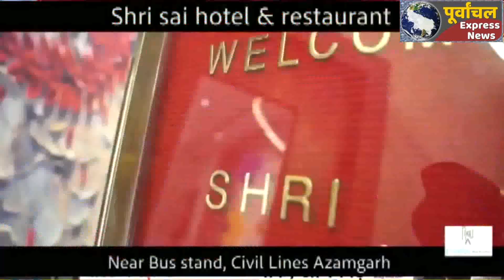AZAMGARH:दिनेश लाल यादव निरहुआ ने कहा जिन्ना की विचारधारा पर चलने वाले अखिलेश...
Azamgarh big news#bigbreking
जिले में लोकसभा चुनाव को लेकर मौसम के अनुसार ही अब राजनीतिक पारा धीरे-धीरे चढ़ने लगा है। भारतीय जनता के पूर्व लोकसभा प्रत्याशी व भोजपुरी स्टार दिनेश लाल यादव निरहुआ ने उप चुनाव को देखते हुए जिले में अपनी सक्रियता बढ़ा दी है। गुरूर को जनपद में पहुंचे दिनेश लाल यादव ने सपा के राष्ट्रीय अध्यक्ष पर जमकर हमला बोला। उन्होने कहा कि वर्ष 2019 के चुनाव के समय  ही कहा था सिर्फ अखिलेश कहते थे आजमगढ़ और ईटावा मेरा घर है,लेकिन अपने निजी स्वार्थ के लिए कभी भी आजमगढ़ को छोड़ सकते हैं और ठीक वैसा ही हुआ वे अपने निजी स्वार्थ के लिए आजमगढ़ को छोड़कर चले गये। दिनेश लाल यादव ने कहा कि अखिलेश सांसद रहकर भी कुछ नहीं करते थे, इसलिए उनके छोड़ने से भी जिले में कोई फर्क नहीं पड़ेगा।
दिनेश लाल यादव ने कहा ि कवे लगातार आजमगढ़ के दौरे पर है यहां की जन समस्याओं से जिलाधिकारी और मुख्यमंत्री को अवगत कराते रहते है। उन्होने कहा कि भारतीय जनता पार्टी ने अगर उन्हे उपचुनाव के मैदान में उतारा तो चुनाव लड़ेगें।  यही नहीं आजम खान पर हुई कार्रवाई को लेकर अखिलेश यादव के द्वारा चुप्पी साधने पर भी दिनेश लाल यादव ने तंज कसते हुए कहा कि वह अखिलेश को जितना जानते है। उसके आधार पर वह कह सकते है कि अखिलेश यादव खुद के अलावा किसी के बारे नहीं सोचते है। वह चाहे उनके पिता मुलायम सिंह यादव हो या चाचा शिवपाल यादव या यादव बिरादरी या फिर देश के हो।
दिनेश लाल यादव ने अखिलेश यादव पर प्रहार करते हुए कहा कि अखिलेश यादव एक बार पिता मुलायम और चाचा शिवपाल की वजह से मुख्यमंत्री बन गए लेकिन अभी भी उनके दिमाग से मुख्यमंत्री पद उतरा नही है और वे उसी तेवर में रहते है। चाहे आजम खान हो, शिवपाल यादव हो या फिर आजमगढ़ की जनता अगर यह सोचे कि अखिलेश यादव उनके साथ खड़े हो तो अखिलेश उनके साथ खड़े नहीं हो सकते । दिनेश लाल यादव ने कहा कि प्रधानमंत्री की कुर्सी पर बैठने के लिए देश का बंटवारा करने वाले जिन्ना की विचारधारा पर चलने वाले अखिलेश अपनी पार्टी और अपने घर परिवार के लिए क्या करेंगे । उन्होने कहा कि जिन्ना ऐसे थे तो पीएम की कुर्सी पर बैठने के लिए देश का ही बटवरा कर दिया था। ऐसी विचारधारा पर चलने वाला व्यक्ति अपने घर, परिवार और देश का क्या भला करेगा यह सोचने वाली बात है।
शिवपाल यादव के भाजपा में जाने के सवाल पर दिनेश लाल यादव ने कहा कि भारतीय जनता पार्टी की अपनी विचार धारा है। अगर कोई हमारी पार्टी की विचारधारा पर चलकर आ रहा है तो उनका स्वागत है। उन्होने कहा कि हमारे लिए राष्ट सर्वोपरी है। क्योकिं हम एक अभिनेता या नेता नहीं बल्कि हम अपने राष्ट के लिए काम करते है।